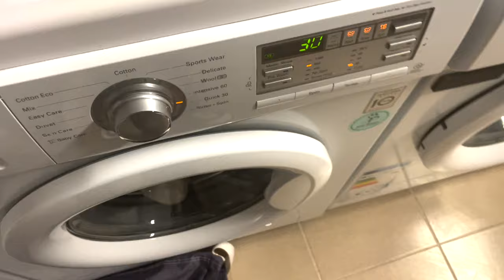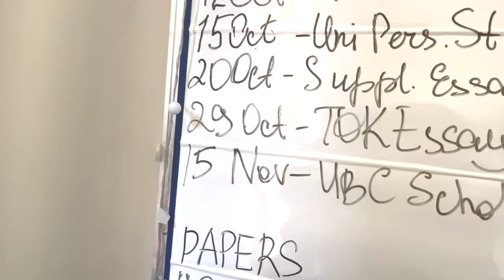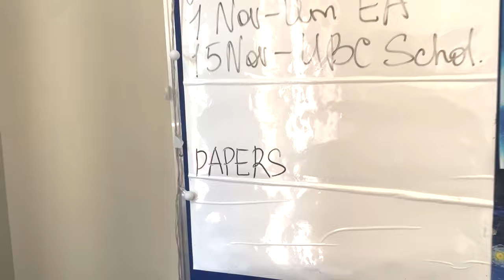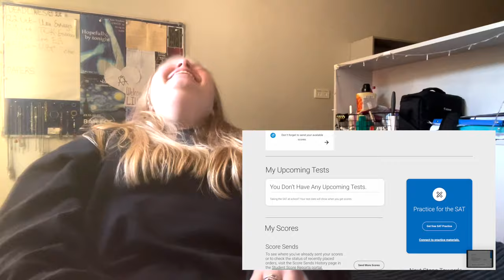VLOG: project week, SAT results and more @ UWCD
an insight on the typical project week day, sat results opening and just chill, enjoy!

with love,
liubava.

credits:
♪ Rose (Prod. by Lukrembo)